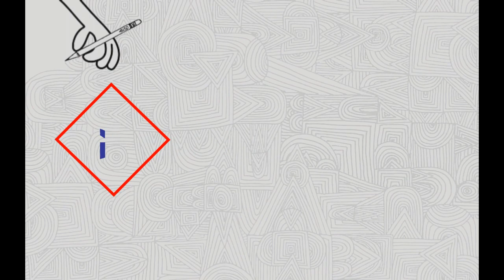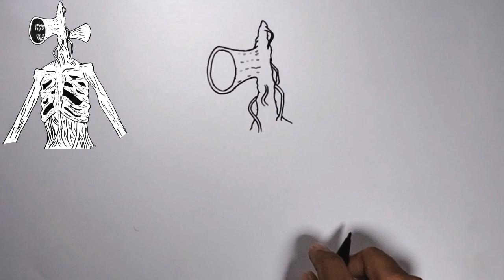How to Draw Siren Head | SCP 6789 | Easy Drawing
How to draw a SIREN HEAD
How to draw SCP 6789